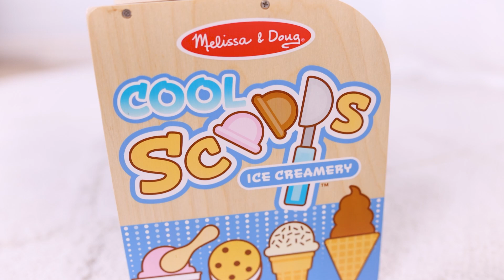Melissa & Doug Cool Scoops Ice Creamery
Scoop up cool pretend play creations with this full-service ice cream shop! Offer pretend play ice cream and soft serve cones, cups, milkshakes, and ice cream sandwiches. The sturdy wooden counter features an ice cream and soft serve dispenser – drop wooden scoops or durable plastic swirls (mix and match!) in the top, place a cup or wooden cone underneath, press the lever, and watch the scoops drop down. Use the scooper to lift wooden scoops and fill a soft, fabric, roll-up waffle cone. Add toppings like sprinkles and hot fudge for an extra special treat! Display ice cream choices in the front of the counter. Customers can choose from items listed on the magnetic menu board and use the credit card machine with magnetic signature pad to pay for purchases! This 42-piece play food set offers kids 3 to 7 countless opportunities to develop early learning skills and to create, imagine, and role play both the customer and the server. And, grown-ups can rest assured that when it’s time to close up shop, all the pieces store in the counter for easy cleanup! This product is certified by the Forest Stewardship Council. FSC certification ensures that products come from responsibly managed forests that provide environmental, social, and economic benefits, and that forests are protected for future generations. Please note that FSC certification applies to new inventory only (FSC C156584).